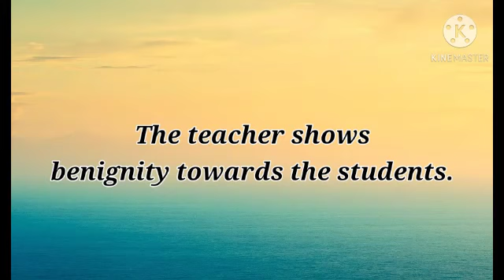Explore a new word| Benignity | Kevin Bros Channel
Hai friends the word that I have used in this video is "benignity" watch the video for sample sentence.
Artist: Elektronomia